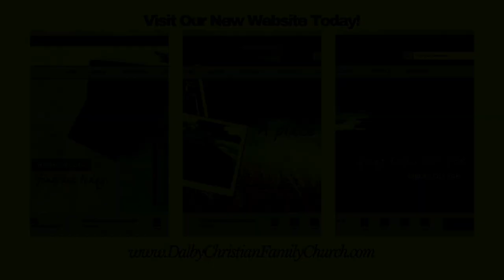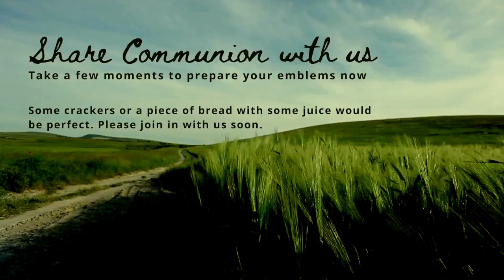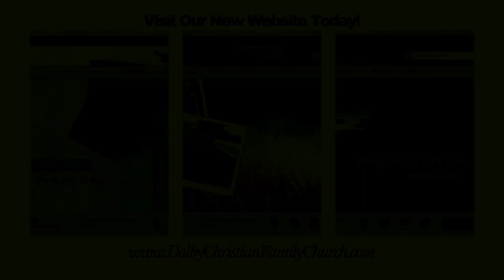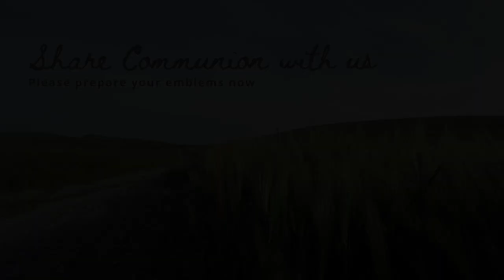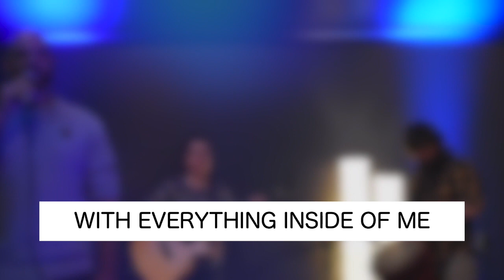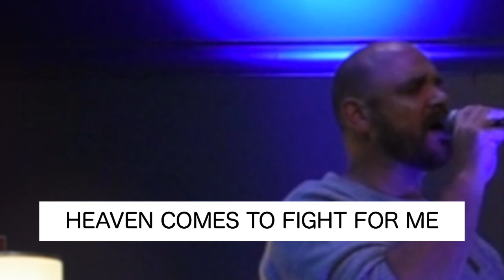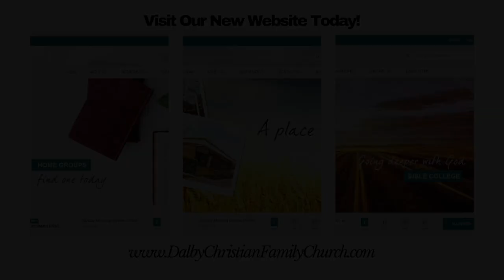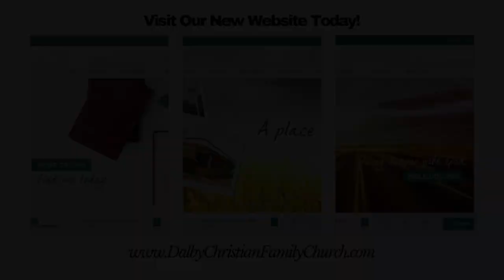Better Things to Come - Ps Lynda Hammond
Dalby Christian Family Church are here to create community while sharing inspiration and encouragement about following Jesus